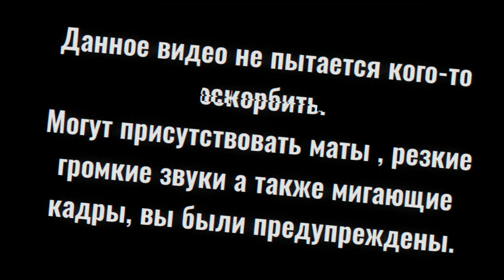•[ 𝚁𝚎𝚊𝚔𝚝𝚜𝚒𝚢𝚊 𝚂𝚊𝚗𝚜𝚘𝚟 𝚗𝚊 𝚜𝚝𝚛𝚊𝚜𝚑𝚒𝚕𝚔𝚞 | 𝙸𝚝'𝚜 𝙿𝚒𝚡𝚎𝚕 ]•